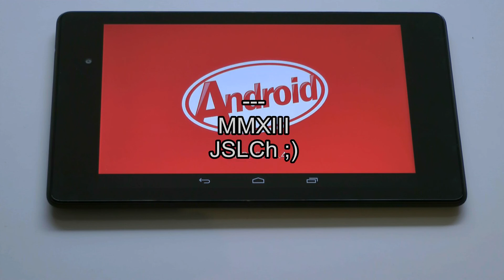Nexus 7 (2013) Boot time running Android 4.4 KitKat (KRT16O)